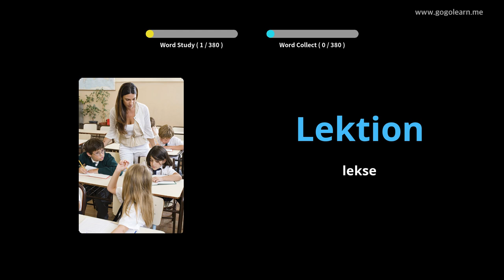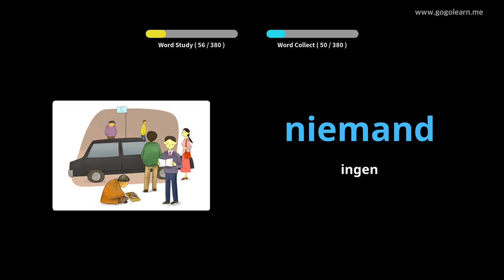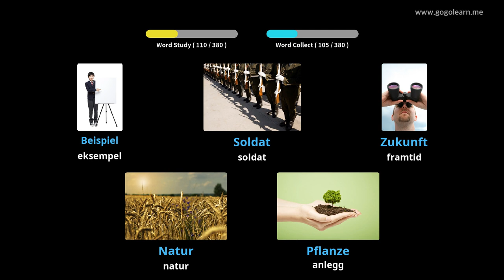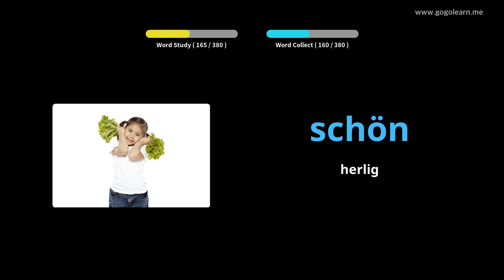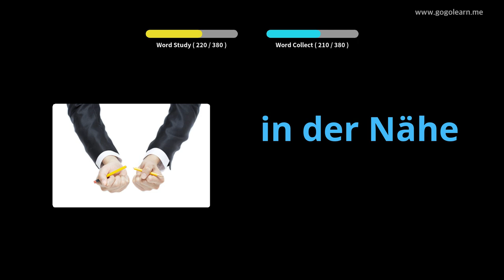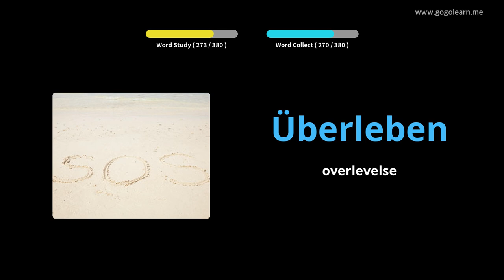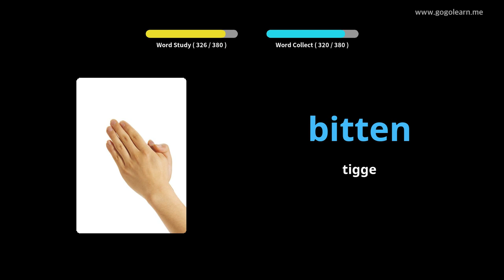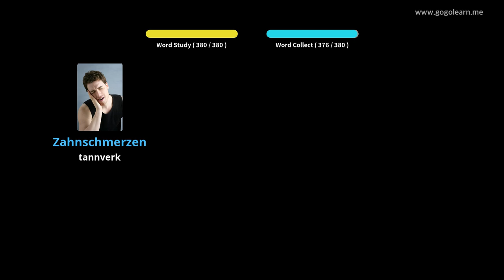Lære Tysk språk Gjennom Bilder |Tysk språk Vokabular Ungdomsskole 1 | Golearn